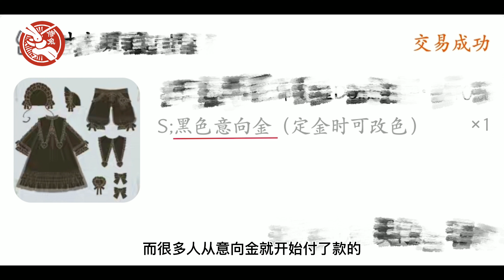为什么很多人买了“空气裙”？JK裙的制作工期并不简单。